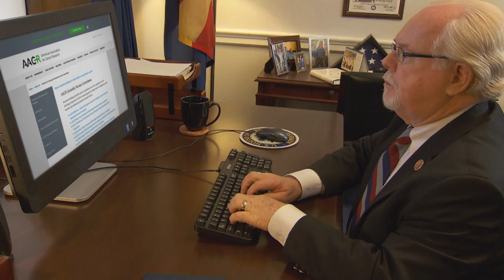Cancer Progress Report 2014: Congressman Ron Barber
Over 42,000 individuals in the United States are expected to develop cancer of the oral cavity or pharynx (mouth and upper throat ) in 2014. The Honorable Ron Barber (D-Ariz) is free of oral cancer thanks to early detection, and shares his story with us in the AACR Cancer Progress Report 2014.